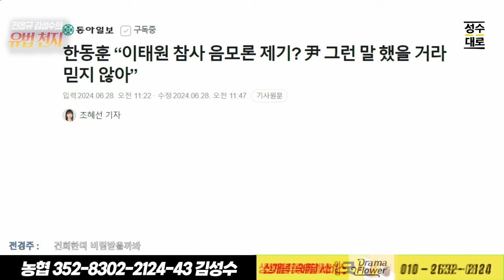유법천지 집중분석: 김진표 회고록으로 드러난 윤석열 발언 일파만파 이태원참사는 좌파세력들의 조작질? 이런 저열한 생각을하는 자가 정녕 대한민국의대통령이란 말입니까?